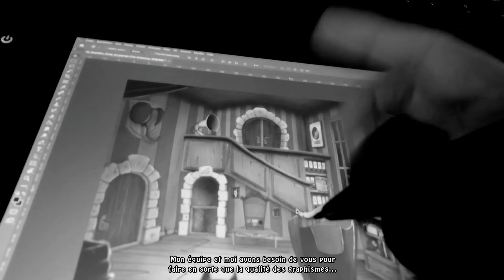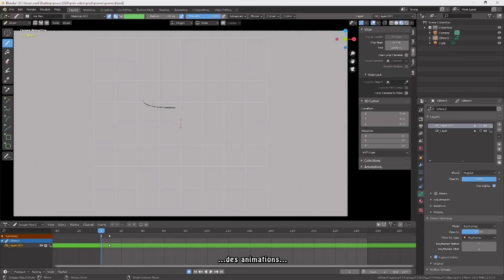PRIM Demo Gameplay 2022 | Add to your Steam Wishlist | Indie Video Game [4K60]